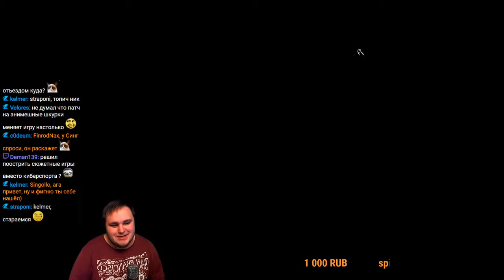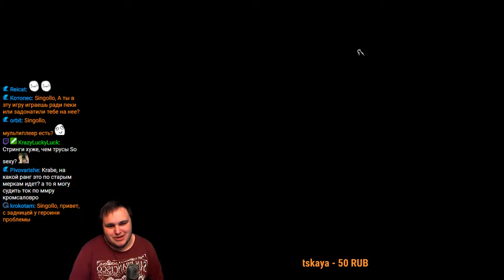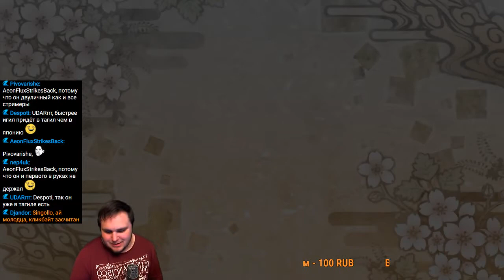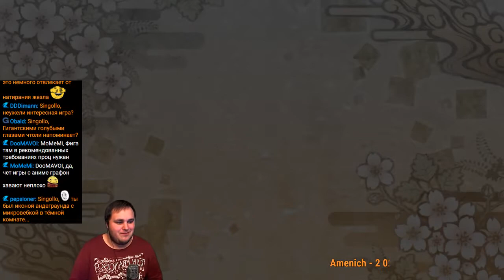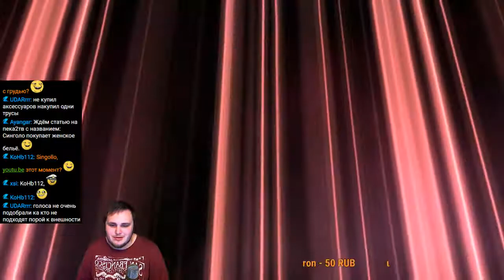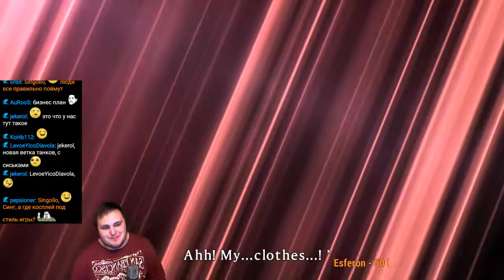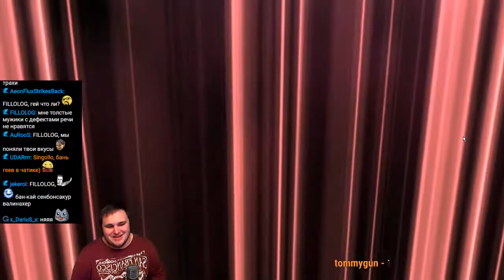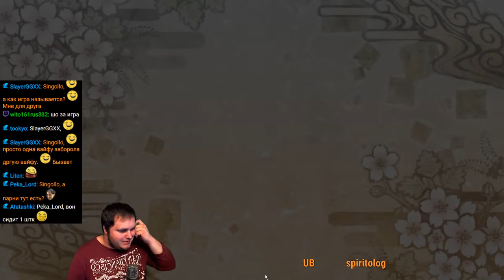Анимешные сиськи и драки